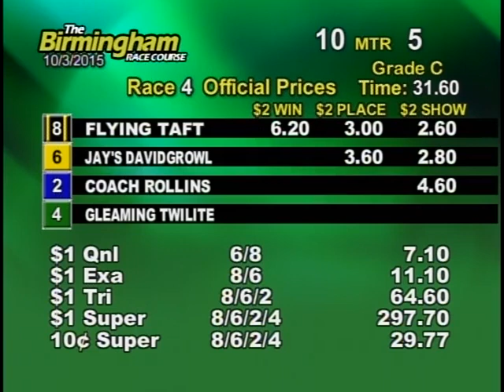10/03/15 Evening Race #4